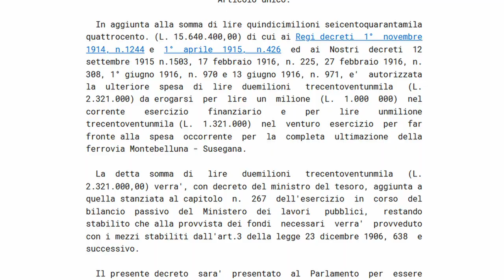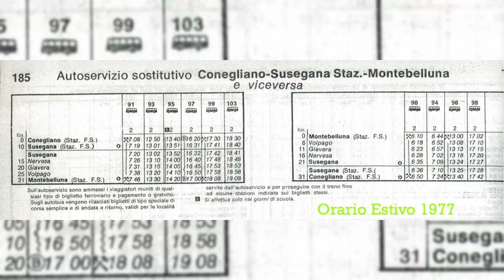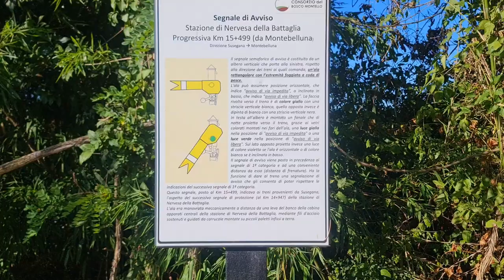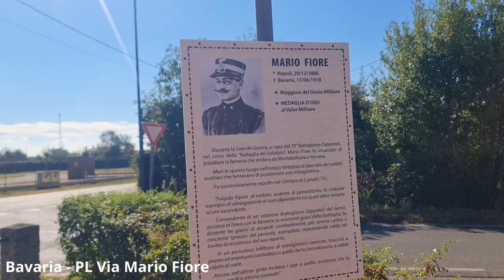MONTEBELLUNA-SUSEGANA: breve storia di una breve linea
Breve storia della Montebelluna-Susegana, una linea di collegamento di tali località nata, come molte altre, per fini strategici che poi ha subito un inesorabile declino.
Ad oggi vi è un’interessante pista ciclabile che cerca di mantenere la memoria della ferrovia.

🎵CANZONI USATE🎵
-Karma Cat
-Benji
-Manhattan
-Hippo
Tutte di “Dyalla”

Grazie a Leonardo Nicolas Ret per avermi prestato il suo studio per le riprese.

Le informazioni contenute in questo video sono un sunto della pagina Wikipedia a sua volta in gran parte proveniente dal libro al momento non reperibile Andrea Baldanello, Andrea Mozzoni e Luigi Voltan, Montebelluna-Susegana, 20 kilometri di ferro e fuoco. La storia della "Fonda", una ferrovia nata per scopi militari durante il primo conflitto mondiale, Pieve di Cadore, Tiziano Edizioni, 2018, ISBN 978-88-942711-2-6.